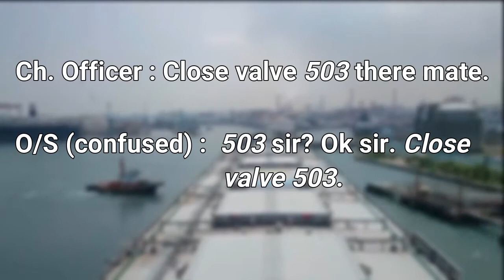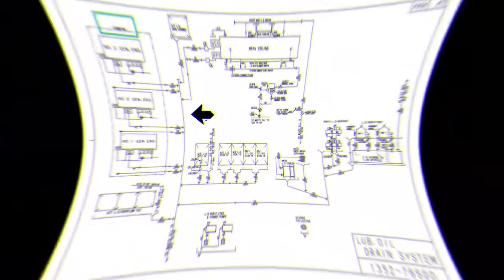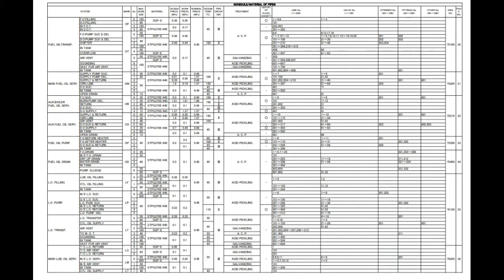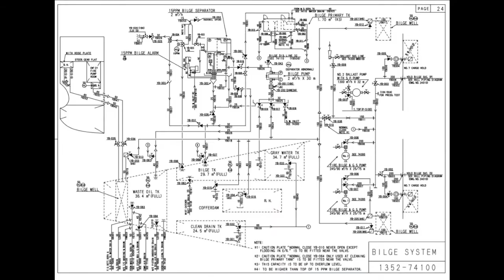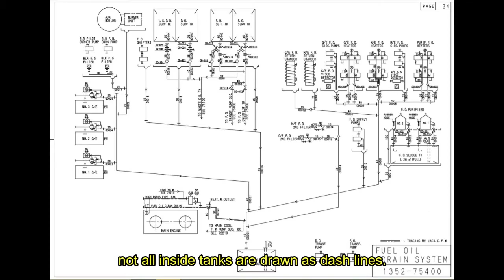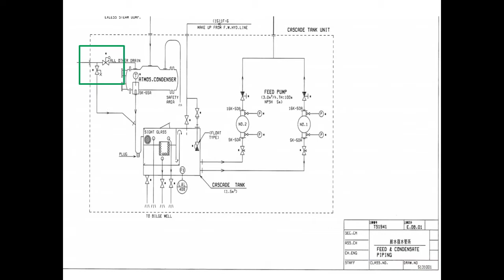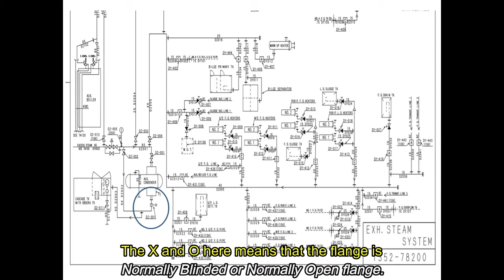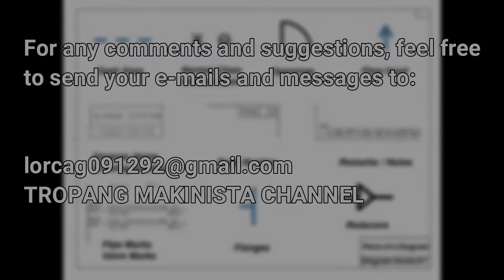TROPANG MAKINISTA - DIAGRAM SERIES : Episode 1 (The Basics)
Diagrams onboard serves as our map in everything we do. Not knowing how to read, trace and interpret them is like walking in a ship blindly. In this episode, we can see what the consequences be if we don't know how to use diagrams properly. This episode is special for it marks the beginning of our DIAGRAM SERIES where we will be focusing on everything there is on diagrams. This series is perfect for those who doesn't have any experience onboard yet but wants to have "knowledge up their sleeves". Watch and learn from this series and make good impressions to your officers by showing off your skills in diagrams!

Language :  English
Subtitles :   English
Topic  :  The basics of a Diagram
Video type :  Tutorial and Learning
Maker :  Tropang Makinista

If you have any comments and suggestions, feel free to drop them below and we will address it sooner to provide better videos for you.

If you have any requests, like topics you like to be discussed next, feel free to drop them below or e-mail the creator thru

Enjoy watching the video until the end.
Credits are provided.